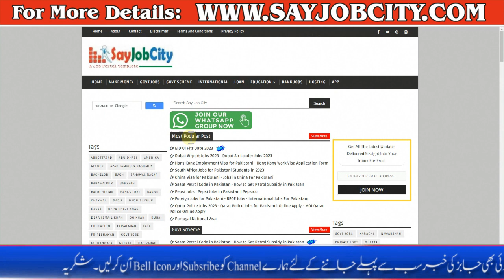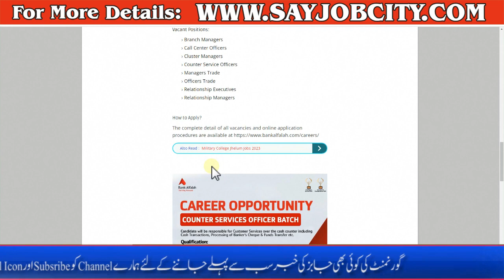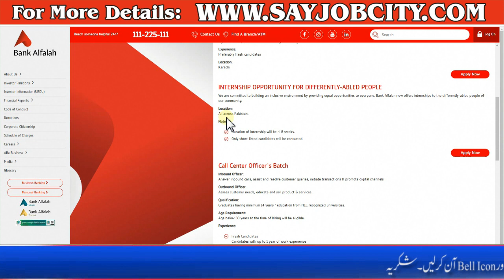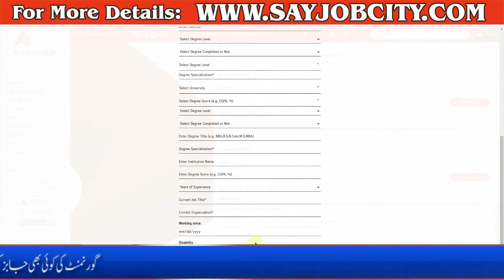Bank Alfalah Jobs 2023 - How to Apply Bank Alfalah Jobs 2023 - Bank Alfalah Jobs for Fresh Graduates